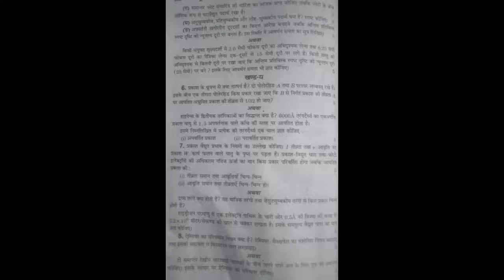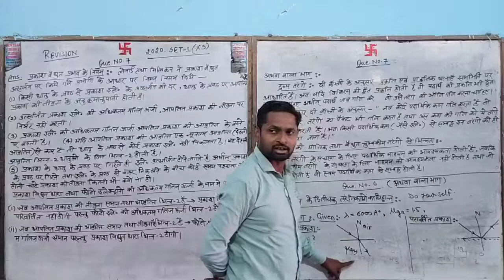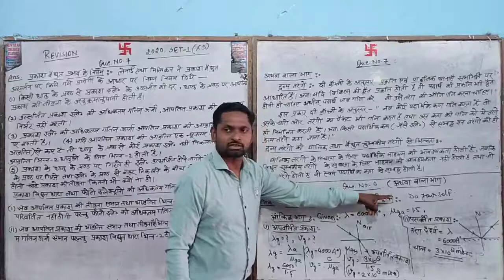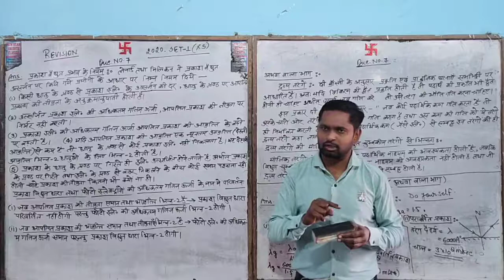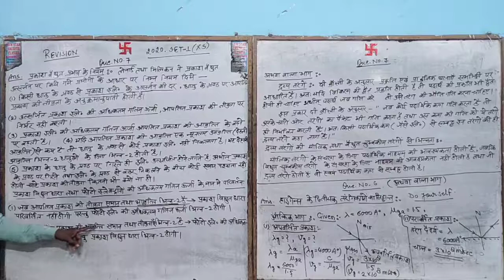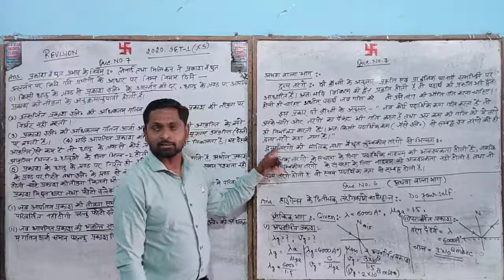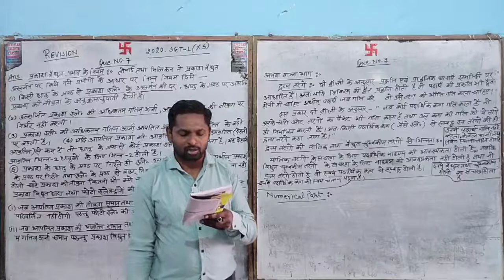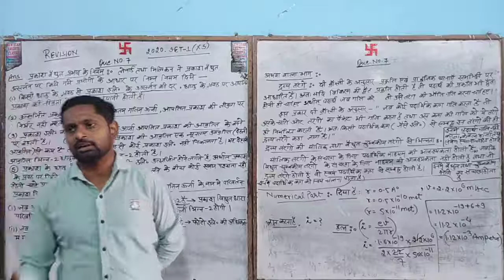Revision, 2020,SET-1(XS),Part-4,by-Ajay sir, New Star Erudite Classes.